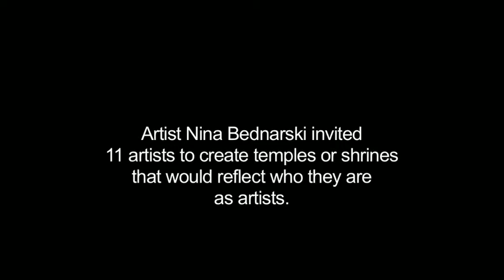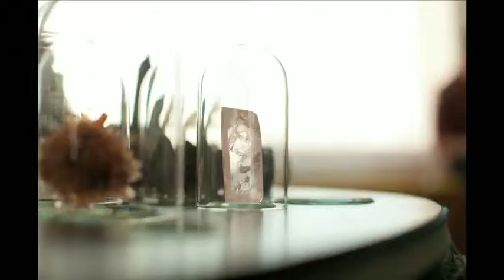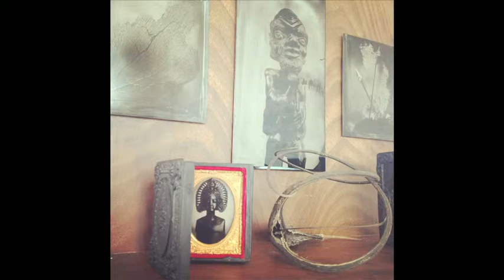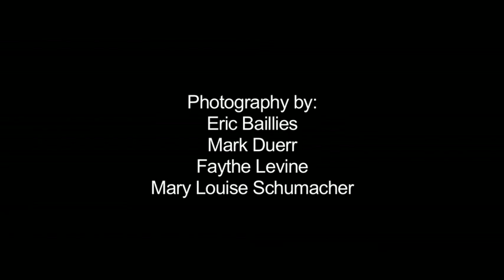The "Temple" exhibit at Sensorium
Artist Nina Bednarski invited artists to create altars or shrines that would reflect something about who they are as artists for "Temple," a one weekend-ony exhibit at Sensorium. Here is Karin Wolf's review.